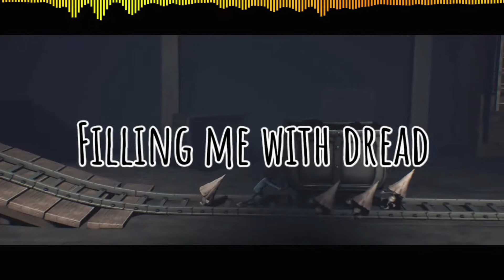Little Nightmares Song "Dream No More" By TryHardNinja, Not a Robot and Fabvl (FanMade Lyric + GMV)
Este video lo hice de hace una semana, y la canción lo escuche de hace 2 años, cuando yo no sabia editar. Así que este video lo hice con YirDiamontz 23, su parte de versos de Rap de Fabvl saludos bro. Y perdón por subir esto muy tarde, pensé que lo iba a subir en domingo. Este videojuego se hiso muy popular de su segunda entrega, así que decidí jugarlo a este hermoso juego, que ya había sacado durante 3 o 4 años, y le segundo no lo jugué todavía, así que tengo que completar el primero y así lo juego el segundo xd Otra cosa que quiero decirles que voy a dejar por un momento Youtube, no es que me voy, voy hacer una pausa para si estar en la escuela.xd

Letra de canción en español:

Estás atrapado dentro de la pesadilla
Que flota en el mar
Donde nunca hay suficiente
Nunca es suficiente
Nunca lo suficiente para comer
Solo carne y hambre incesante en una fábrica ...

Corre, corre, corre
A través de la oscuridad
¿De que tienes hambre?
Alimentar, alimentar, alimentar
El corazon de pesadilla
Hasta que no sueñes más

Crece, crece, crece
Tu apetito
No lo que eras antes ...

Sintiendo frío por dentro
¿Puedes escucharme?
No solo esta noche
Ahora estan cerca de mi
Soy del tipo solitario
Pero me temo que
Perdido para siempre esta vez
Pensé que casi ...
Me encontré pero ahora me estoy ahogando
Vela encendida, mi corazón late con fuerza
Gnomos alrededor, es asombroso
Gritos escalofriantes se acercan sonando
Viviendo en una pequeña pesadilla de miseria cubierta de amarillo
Un enemigo que podría asustar al respirar el aire nocturno.
Brazos largos alcanzándome
Los ojos miran hacia abajo, deslizándose por la cocina
Ni una sola vida perdonada
Dama en mi cabeza, jugando conmigo por muerto
Pienso a menudo en cada palabra que dije
Llenándome de pavor
Los gemelos realmente vienen por mi cabeza
Colgando de un hilo, prisión de las fauces, sin ley
Poca luz para arrojar, correr

Crece, crece, crece
Tu apetito

Todos ustedes son víctimas de la glotonería
Ahora tienes el gusto por la receta
Para que no sueñes más
No sueñes más
Hasta los topes
Atrapado en un ciclo, grotesco y extraño
En una maquina no te puedes saciar
No sueñes más
Hasta los topes

Crece, crece, crece
Tu apetito